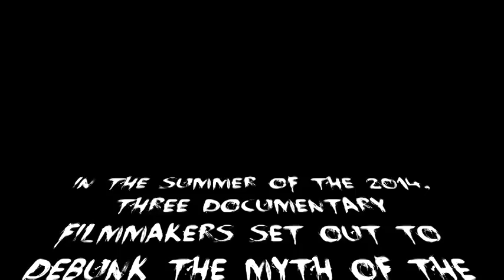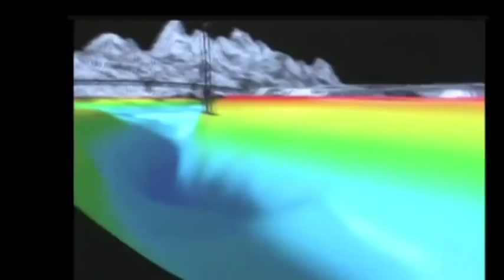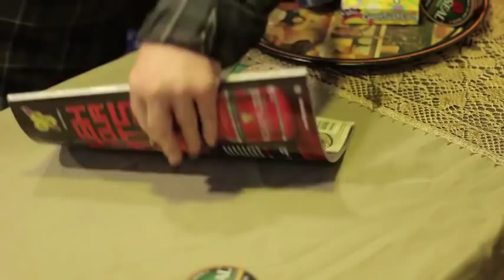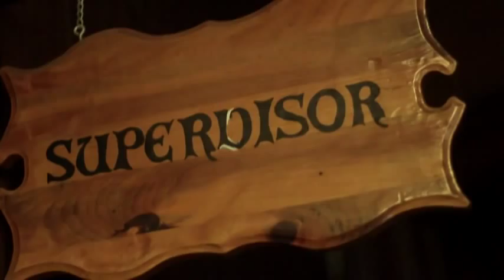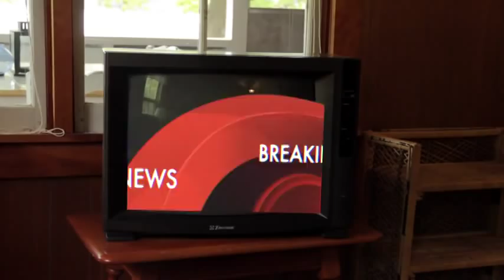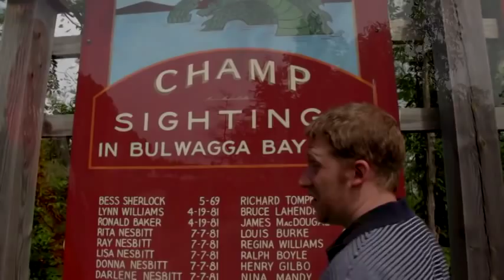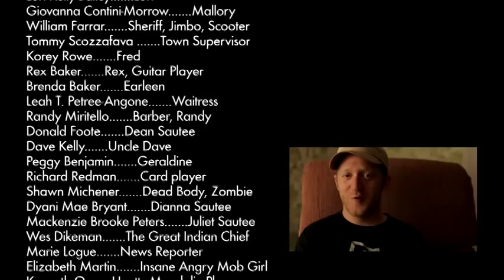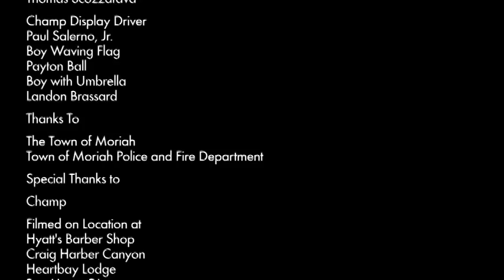Champosauras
When a documentary film crew visits the Adirondacks
attempting to de-bunk the legend of the Lake Champlain Monster.
Town folks offer the crew little cooperation, until rumors of a reward surface and the competition and pranks turn deadly.
Only two questions remain unanswered; Is there proof that Champ exists? And will anyone make it out of the lake alive?